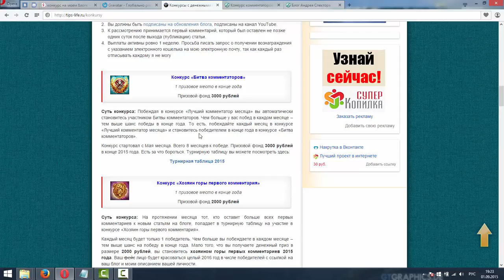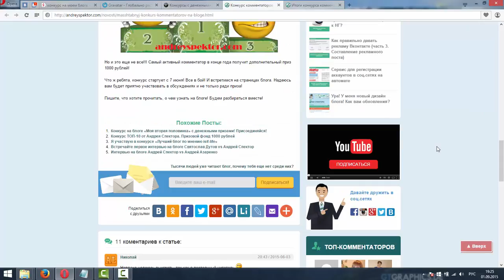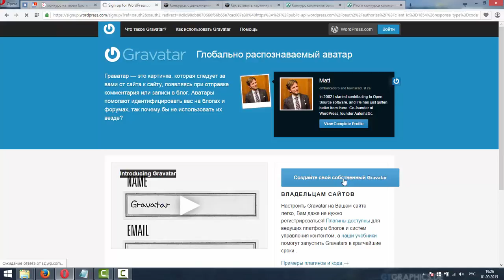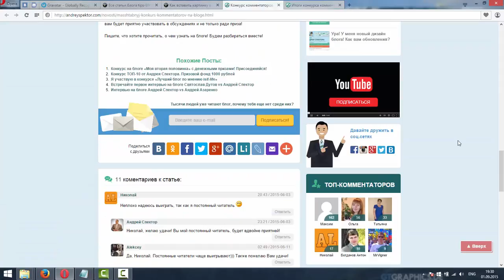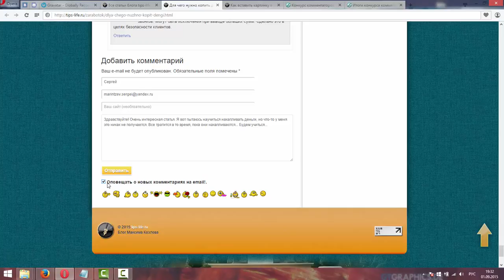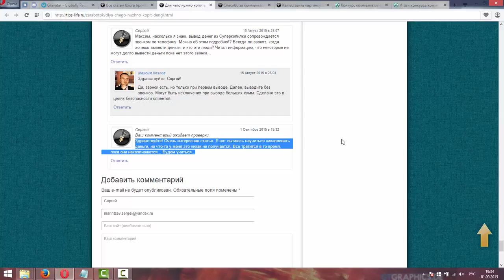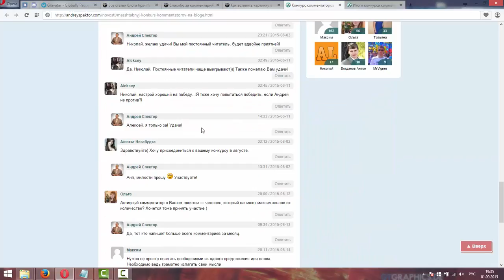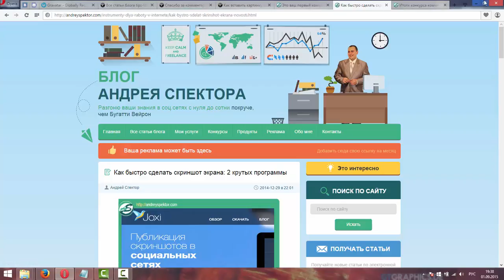Слив курса: Заработок на конкурсах (Комментирование блогов)